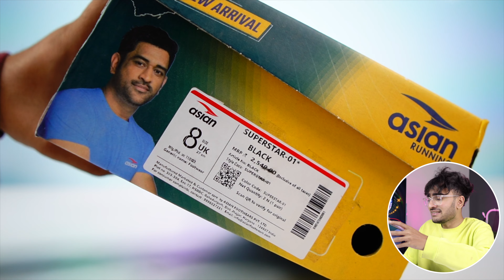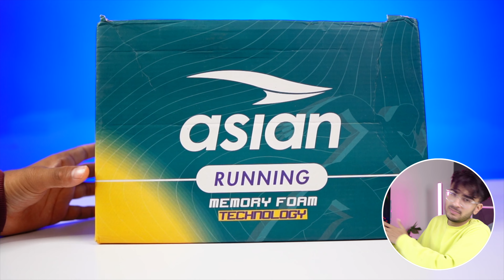DHONI EXCLUSIVE TOP GYM AND RUNNING SHOES BY ASIAN 🖤🔥UNBOXING & REVIEW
ASIAN ULTRON 02

ASIAN SUPERSTAR 01
Gears Used:
Second Tripod
Third Tripod
Ring light

asian men's bouncer-01 sports walking gym training running shoes,
asian men's express-08 running walking gym training casual sports shoes